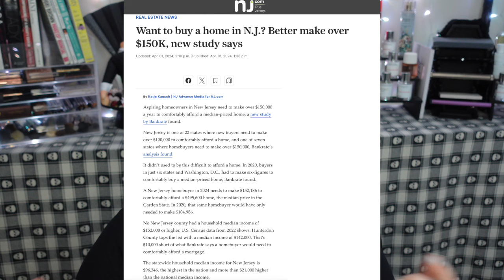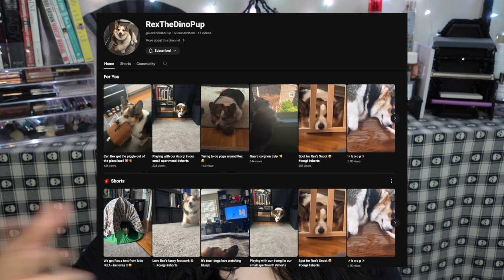life has been a MESS, but at least my makeup still looks amazing ✨ chatty GRWM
2024 has definitely been wild so far- it's time for some life updates! How has your year been so far? Let me know down below xo

❋ A little about my face: ❋
Pronouns: She/Her
Undertone: Slightly Warm/Olive
Skin Tone: Fair Light
Skin Type: Combination/Dry
Current Closest Foundation Match: MAC N4

♥ PRODUCTS MENTIONED ♥
- ELF Acne Fighting Putty Primer
- Maybelline Fit Me Matte and Poreless Foundation (shade 105)
- Armani Luminous Silk Concealer (shade 3.75)
- Ulta Beauty Color Correcting Concealer (yellow)
- Maybelline Fit Me Loose Finishing Powder (loose powder)
- AOA Studio Perfect Pressed Finishing Powder (shade 152 porcelain)
- Got2B Brow Gel
- Covergirl professional natural lash mascara
- Kosas Air Brow (Black)
- AOA Studio Flawless Jet Black Mascara
- Tarte Fake Awake Eyeliner
- Wet n Wild Dual Ended Contour Stick (light | medium)
- NYX Wonderstick (fair)
- ABH Moonchild Glow Kit
- ELF Camo Liquid Blush (peach perfect)
- Summer Friday’s Lip Butter Balm (brown sugar)

Amazon Storefront (mainly lifestyle/vlog products)

♡ TAGS ♡
chatty get ready with me, makeup routine, life updates vlog, bad neighbor update (eviction?), work promotion blues, earthquake experience, morning routine, makeup tutorial, beauty chat,